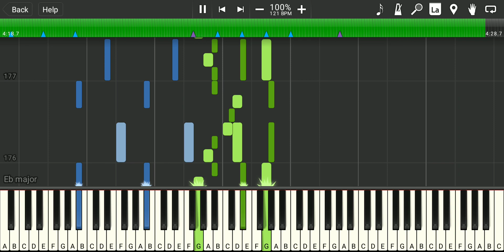Albeniz Se 8